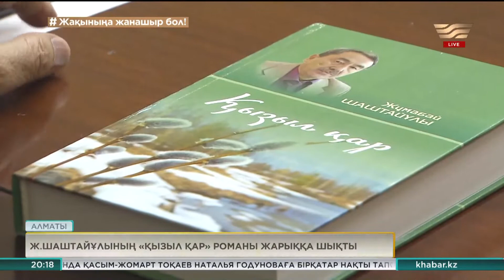Қаламгер Жұмабай Шаштайұлының «Қызыл қар» романының тұсауы кесілді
Оған қатысқан зиялы қауым өкілдері мен Ақпарат министрі Аида Балаева авторды 70 жылдық мерейтойымен құттықтап, қазақ журналистикасы мен прозасындағы еңбегін ерекше атап өтті.

Сөз өнерінің құдыретін жетік білетін қаламгерлер «Қызыл қар» шығармасының роман болып қайта басылып шығуын ерлікке теңеді. Себебі 1984 жылы повесть болып жарияланған шығарма ол кездегі солақай саясаттың қатаң сынына ұшыраған.

Малшының баласы Жұмабай Шаштайұлы сол кезеңдегі шопанның өмірін шынайы суреттейді. Сападан гөрі, санға мән берген райком басшылығын әшкерелейді. Ерте көктемде райкомның нұсқауымен төлдегелі тұрған қорадағы қой жайылымға шығарылып, дені далада төлдеп көп шығын болады. Қар қанға малынады. «Малшының ауыр бейнеті көрсетілген шығармада әке мен бала арасындағы қазақи қарым-қатынас та жақсы суреттелген» – дейді автордың замандастары.